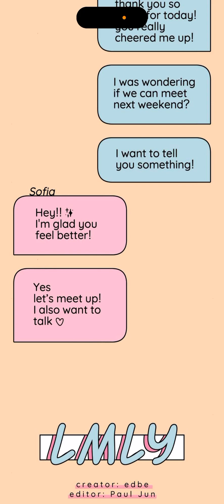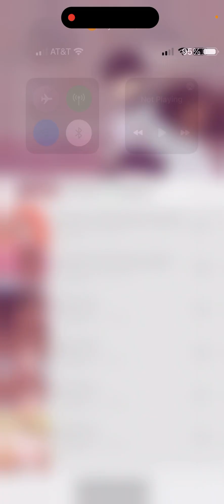Let's Read: LMLY (Episode 21 Mid-Season Premiere) Romance